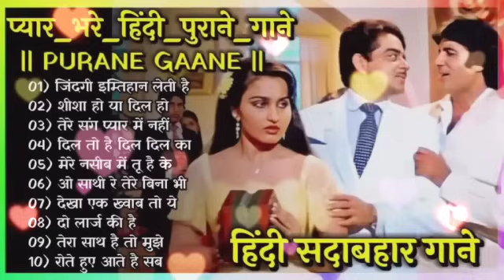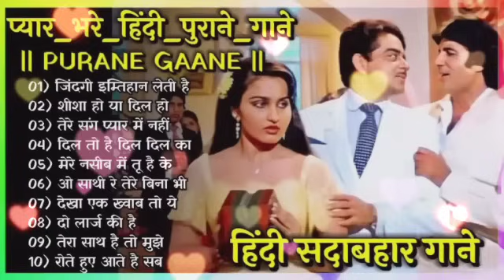पुराने सुनहरे गाने l Old Is Gold l Bollywood classics song l